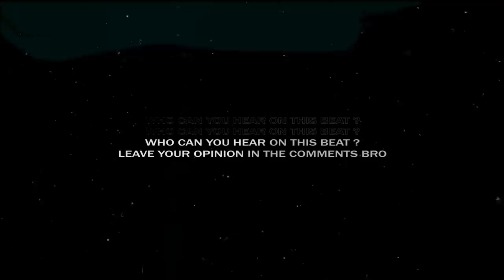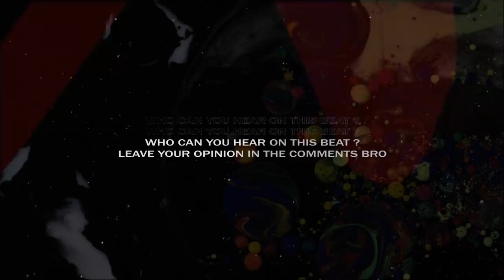6lack Type Beat ft Phora 2020 •BLACKBIRD• Dark Sad Trap [by Alexx Melo]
A type beat inspired by 6lack and Phora.
There's some kind of trap sad type beat and dark type beat combined.

If you want to make a 6lack dark type beat .. if you've got something to say, this phora sad type beat will perfectly suits on you.

This beat perfectly suits for rapping and singing. It has some trap dark tones of 6lack and sad Phora instrumental with trap flavor, spiced with a pretty nice video footage.

If you liked this dark trap type beat and alredy planning to make a hit , you can get this instrumental instantly, buy beats online or lease from my website for profit using through this link:

6lack Type Beat ft Phora 2020 •BLACKBIRD• Dark Sad Trap |
Prod. by ALEXX MELO

◽️ and more...